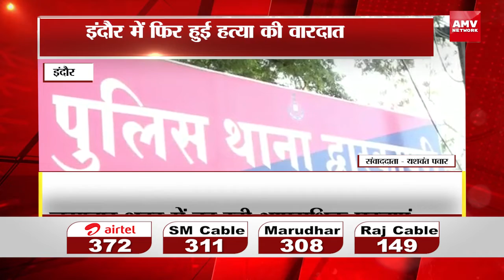Indore- फिर हुई हत्या की वारदात, बदमाशों ने दो भाइयों पर किया जानलेवा हमला